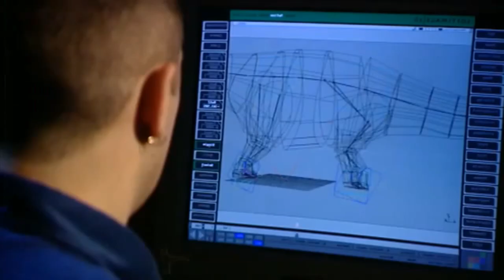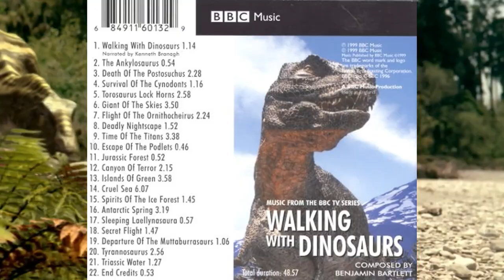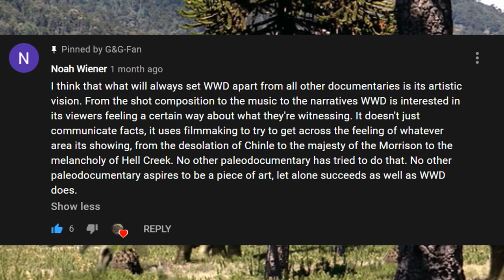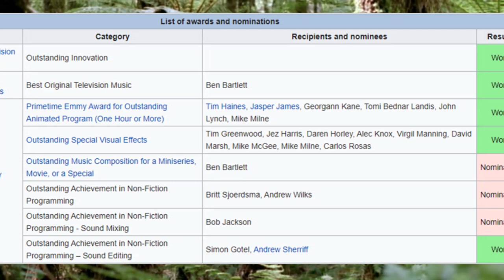Why Walking with Dinosaurs Hits Different (Part 2/2 - The Filmmaking)